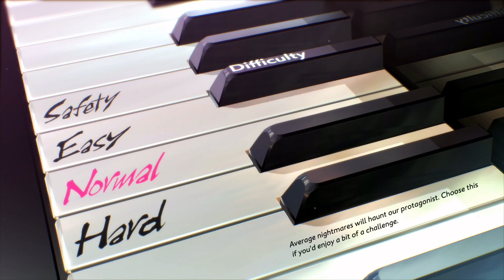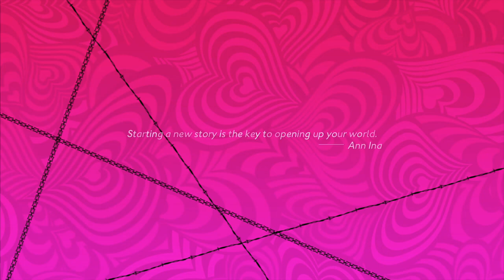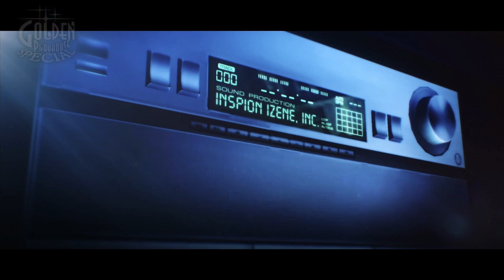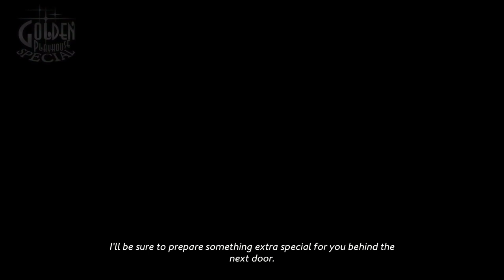Cheaters Atlus Edition: Catherine Full Body Walkthrough Pt 01